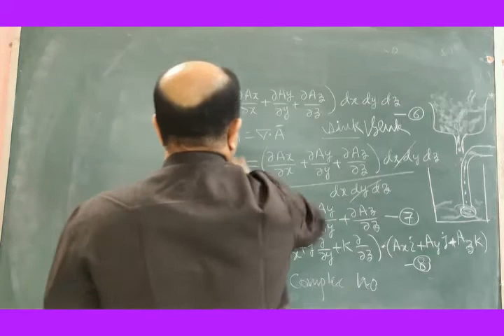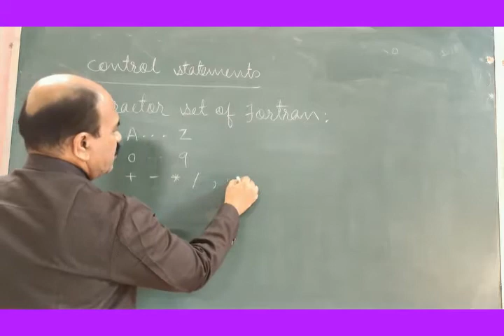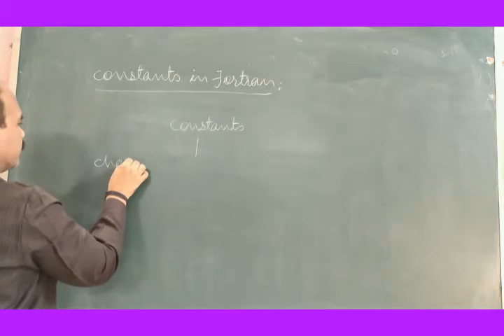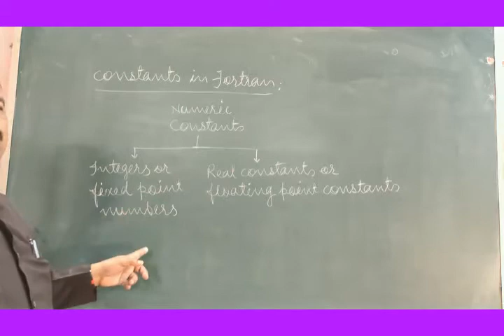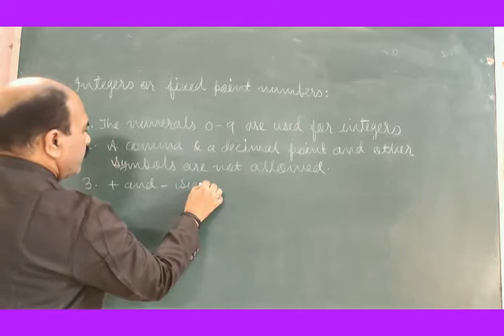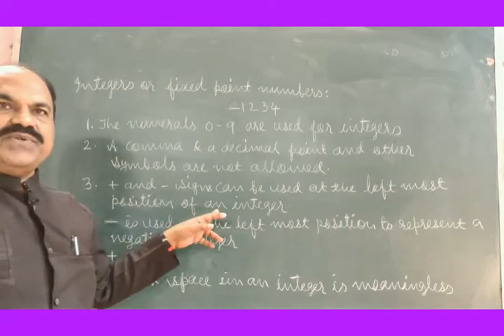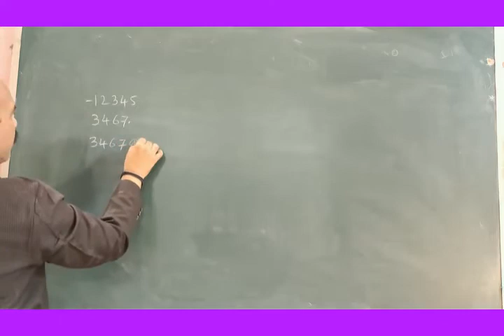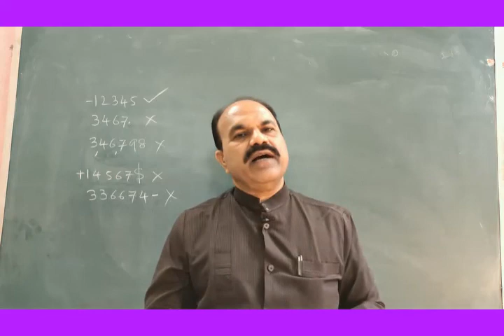1 B SC II CHARACTER SET OF FORTRAN AND INTEGER CONSTANTS